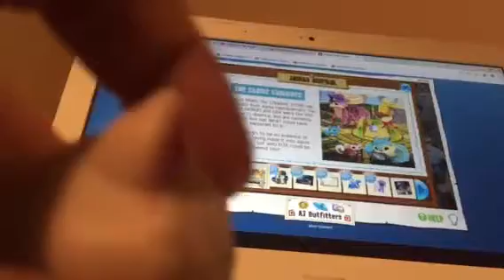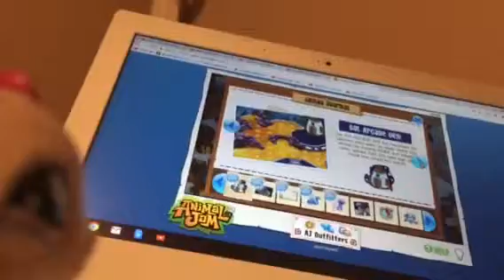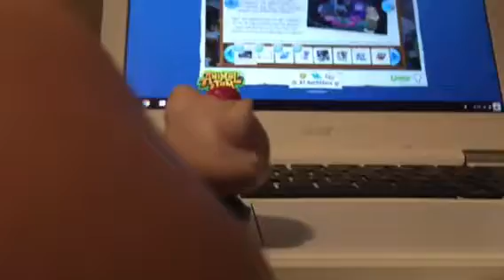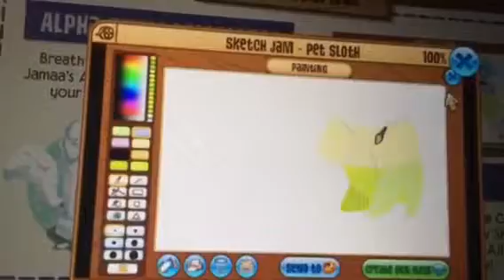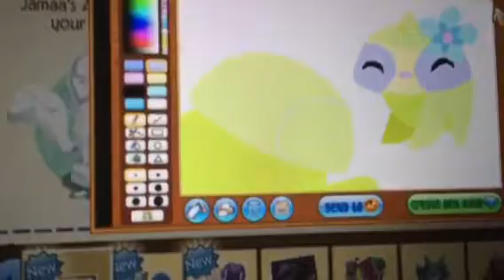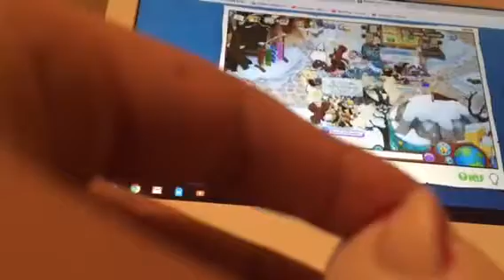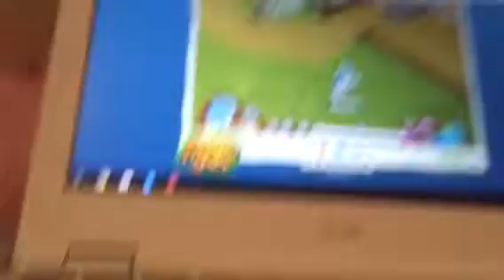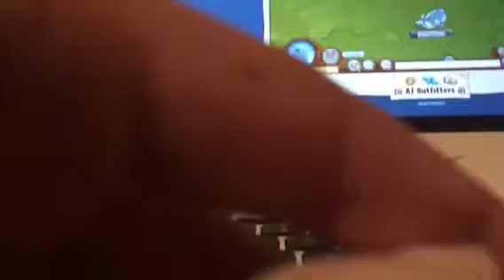Animal jam updates. With rosebud